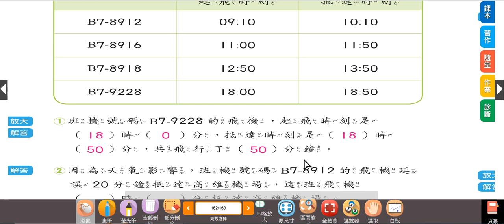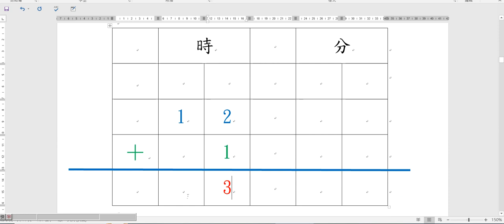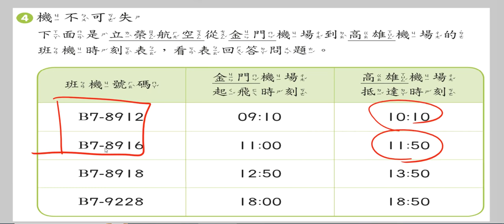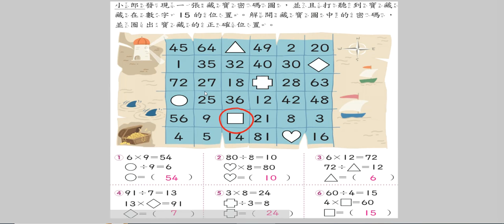三下數學課本162、163頁(南一版)